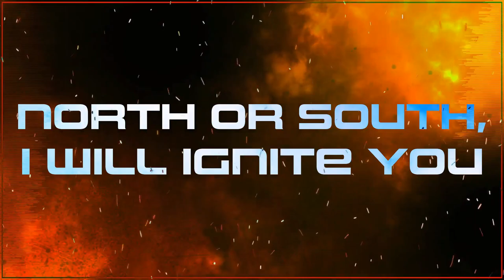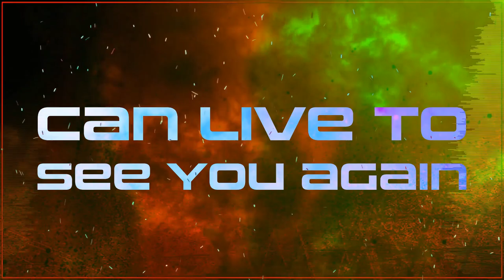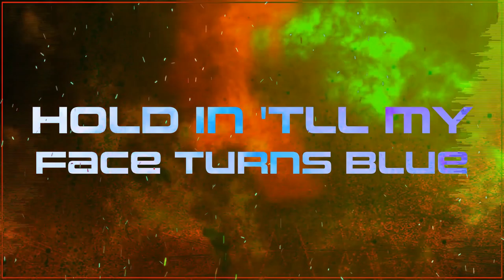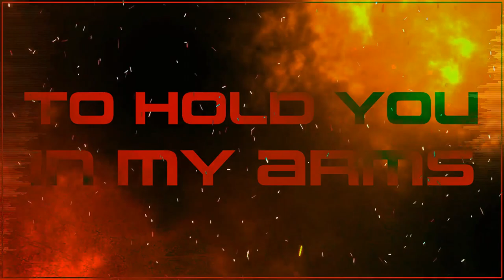IRIS - Why Do We Hold (Heart Of An Artist: Resurrection) | Fanmade Lyric Video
Original Song:  IRIS - Why Do We Hold (Heart Of An Artist: Resurrection) by @WillRyanDA

Listen to the whole "Heart Of An Artist: Resurrection" Album!